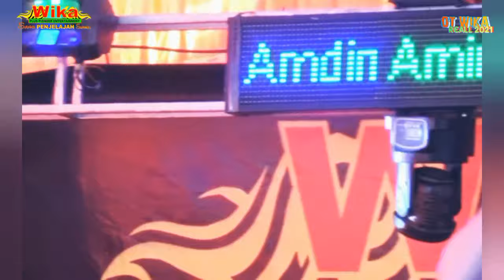16 Mei 2022 || LIVE OT WIKA TERBARU || GOYANG SI CANTIK || SUNGAI SEMUT